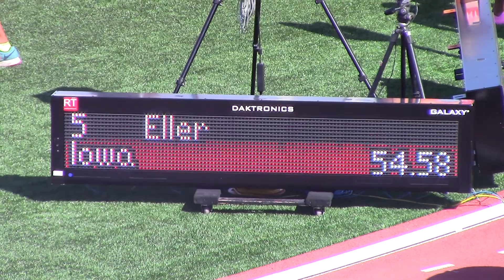2017 Mt Sac Relays 400m Hurdles Austin Lietz and Gage Eller